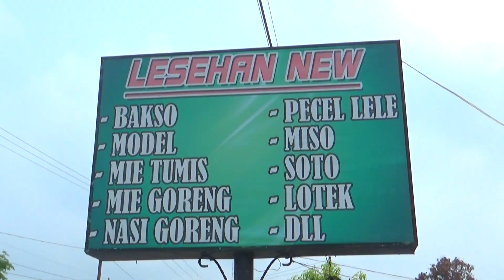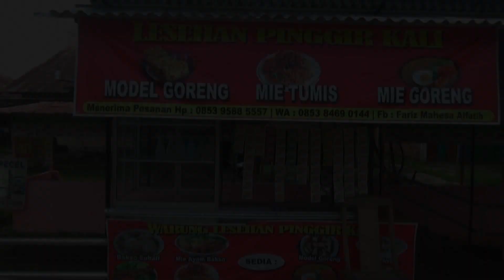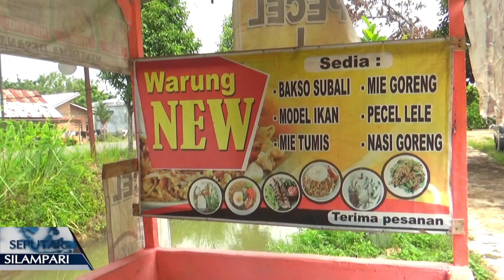WARUNG LESEHAN PINGGIR KALI MENYEDIAKAN BANYAK MENU MURAH MERIAH